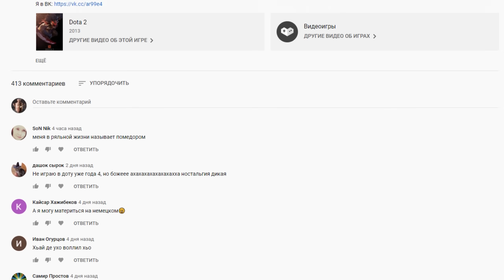5 САМЫХ СМЕШНЫХ МОМЕНТОВ В ИСТОРИИ ПРО ДОТЫ [#2]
Побеждай в соло играх на Cybercube Arena и легко выводи выигрыш